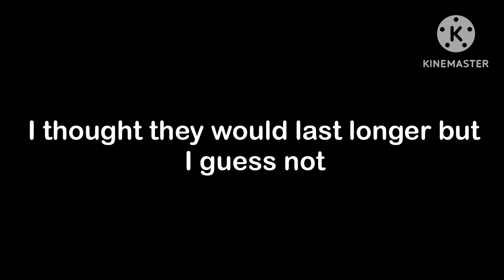Small update for 02/07/23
Sorry for the inconvenience I wasn’t expecting the problems to end this quickly

Don’t unsub I’m still gunna upload